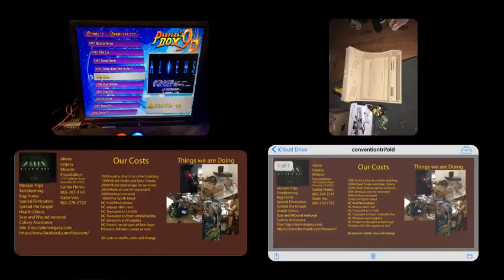Aliens misc Pics and Memes